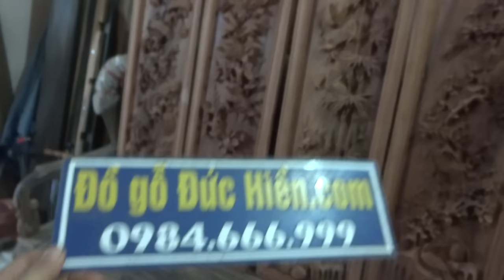Tranh tứ quý, tùng cúc trúc mai, 23-6-2016, gỗ hương đá. KT 38 x 127 cm..Đồ Gỗ Đức Hiền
Đục tay , kênh bong
Kính mời Quý khách xem: